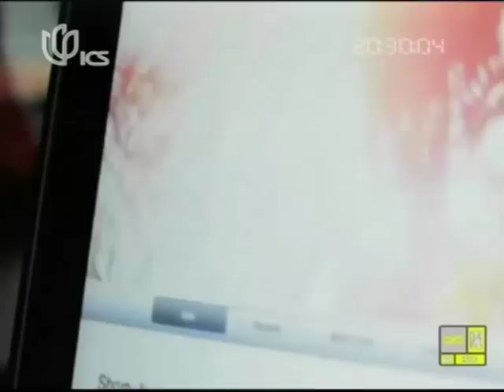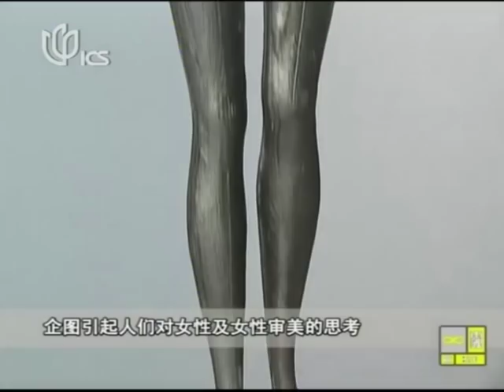Report Barbie Photo Exhibition by Dorothee S / Shanghai March 2013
ICS (International Channel Shanghai) Report
Dorothee S Photographer
Barbie Photo Exhibition